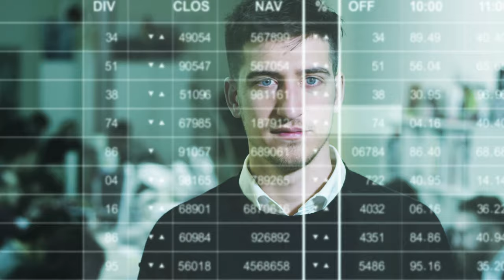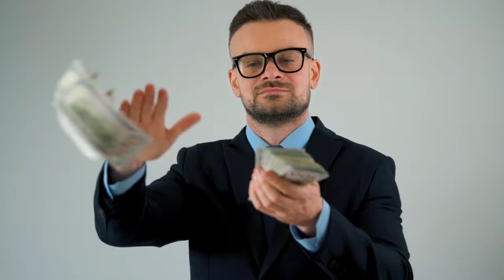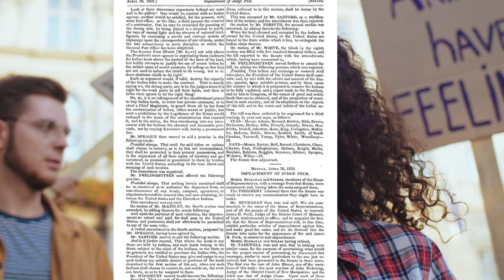When The Cherokee Fought For The Confederacy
The Cherokee were a Native American tribe that originally inhabited the southern Appalachian region.   During the French and Indian wars they allied with the British.  Then during the Revolutionary War they allied with the British again.   When the British finally quit fighting the colonists, the Cherokee kept on fighting for years.  They finally made peace in 1794.

George Washington encouraged the Cherokee to adopt the southern lifestyle and even provided them with agricultural  tools to assist.   Most of them agreed, and began creating an agricultural society that also used slaves.  They even created a government with its own Constitution and the familiar three branches of government.

When war with the British  came again in 1812, the Cherokee fought with the United States.   They were with Andrew Jackson at the Battle of  New Orleans, and were essential to his victory there.

Despite their service to the United States, in the 1830s most of the Cherokee were forcibly removed from their land and resettled in Oklahoma.   Over the next few decades, resentment against the United States government grew among the Cherokee.   When the Civil War started, two of the three tribes chose to fight with the Confederacy.   And once it was over, the Cherokee were punished for their decision far more than white southerners.  They lost most of their lands, and the government they worked so hard to create was dismantled.

It's the best thing you can do to show your appreciation.